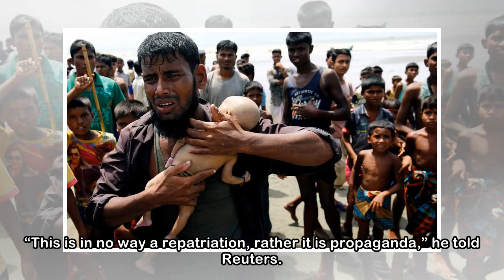Bangladesh says Myanmar’s claim it accepted return of first Rohingya family is ‘propaganda’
A handout photo released by Myanmar News Agency on Apr. 15, 2018, shows Myanmar immigration official hands over identification documents to an unidentified Rohingya woman belonging to a five-member Ro...